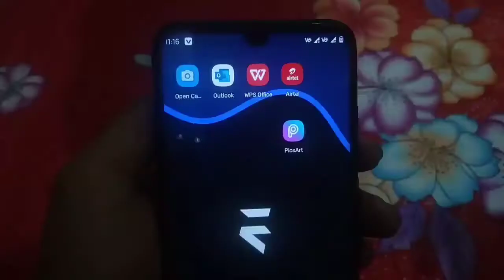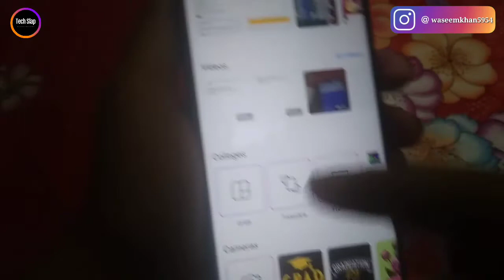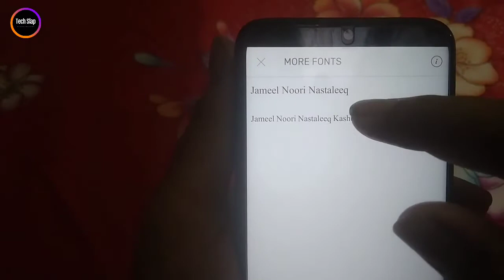How to Add Font in PicsArt 2021 | How to add custom fonts in PicsArt | PicsArt Editing Tutorial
Today I will be showing you how to add font in picsart 2020. This Tutorial will teach you how to add custom fonts in picsart. Hope this video was helpful and you will able to add font in PicsArt App.

Instagram I'd..